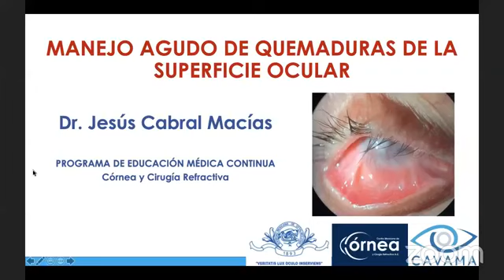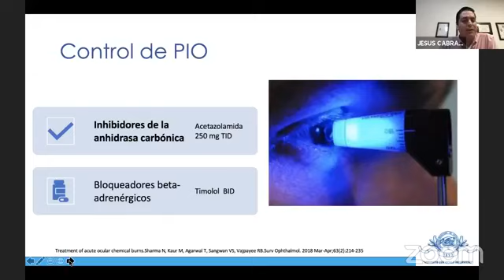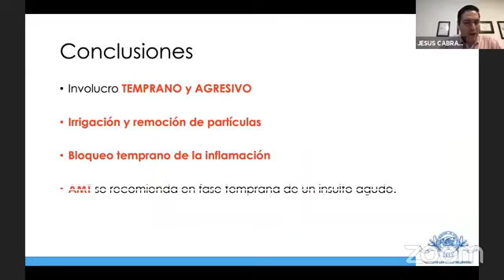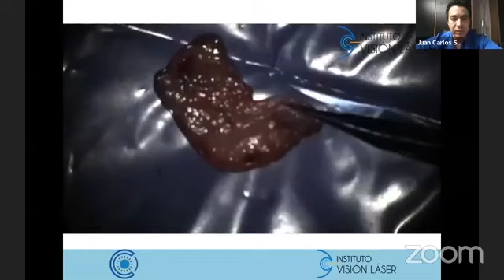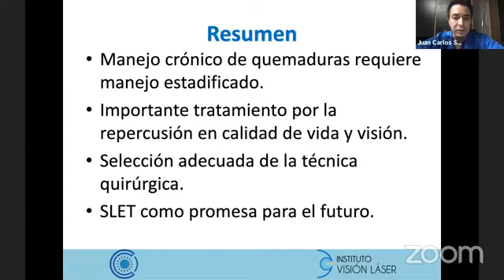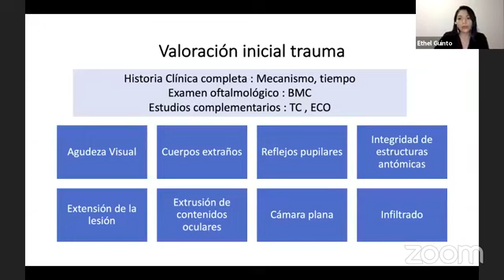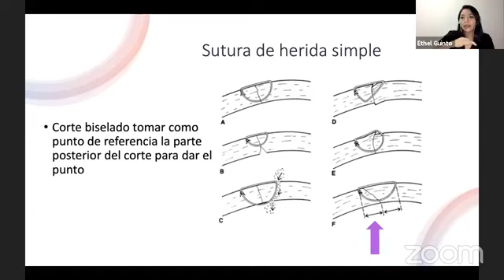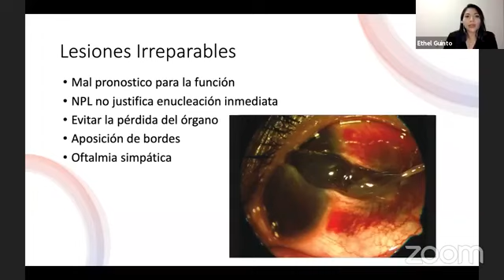Manejo agudo de quemaduras de la superficie ocular. SMO 2021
Sesiones Córnea y cirugía refractiva. SMO 2021